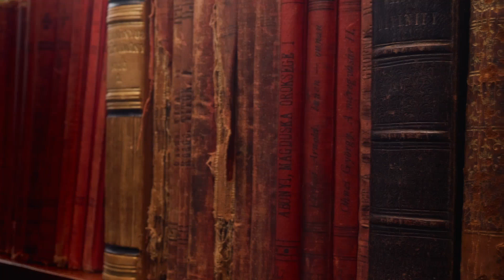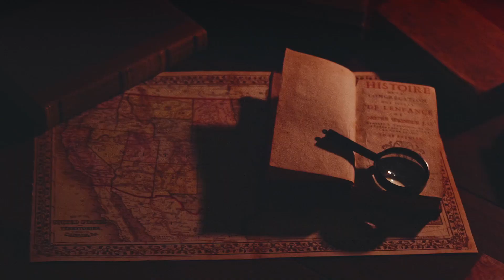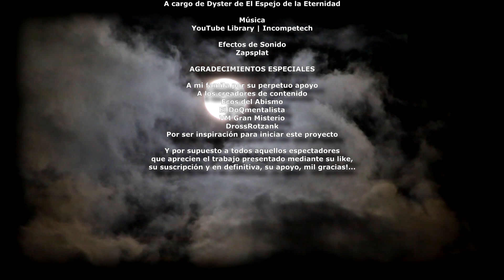ArsGoetia 3 | Los SECRETOS de Agares | DEMONIO o... ¿ÁNGEL?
Agares puede ayudarte en tus nuevos proyectos y metas a través de su rol como agente del cambio y de sus habilidades en elocuencia entre otras cosas más, es el segundo demonio del Ars Goetia y primero con el título de duque, o ¿duquesa? Sumérgete en el abismo y descubre esto y más detalles de este intrigante demonio.

Tercer episodio de la serie "Herederos de las Sombras".

Si te interesa este tipo de temas, no te pierdas ningún episodio cada jueves al caer la noche...

MENSAJE ADICIONAL
No pretendo en ningún momento poseer un amplio conocimiento en temas de ocultismo o demonología, al igual que muchos de ustedes, soy un simple curioso que investiga con lo que tiene al alcance, sin pertenecer de lleno a ninguna sociedad o grupo esotérico, por lo tanto, pido una gran disculpa si en mi ingenuidad algún maestro de lo oculto se siente indignado, no es mi intención, por el contrario, humildemente agradezco la crítica constructiva y el regalo del conocimiento...

Atribuciones y Referencias
+MacGregor Mathers y Aleister Crowley. Edición modificada de la original por "Ecos del Abismo" (1904). La llave menor de Salomón Ars Goetia.
+Mathers, S. L., & Crowley, A. (1904). The Lesser Key of Solomon. Londres, Inglaterra: Hell Fire Club Books.

Música de
YouTube Studio

Imágenes de
Pexels.com | Pixabay.com | Freepik.com (...)

Efectos de sonido adicionales de
Zapspalt.com